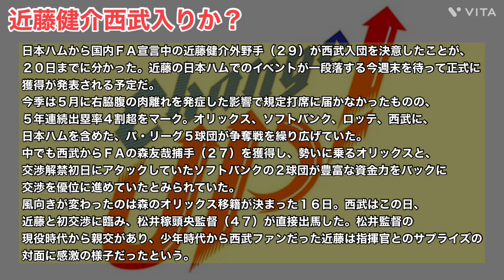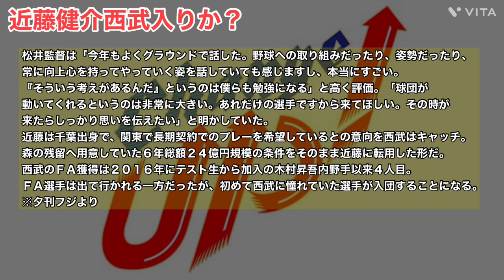【近藤健介】西武へ移籍か？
今書きは近藤健介選手が西武に移籍する報道がされたのでこのことについて話していきます。

普段はライオンズの分析、解説、情報、雑談の動画をています！